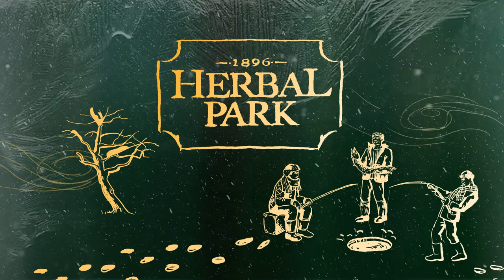Herbal Park video